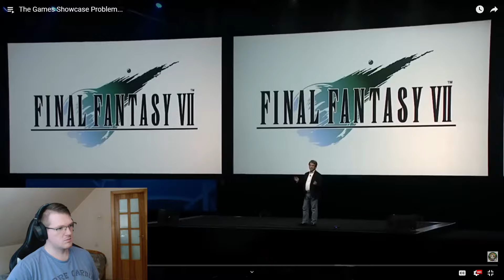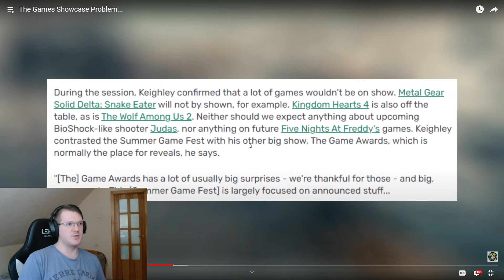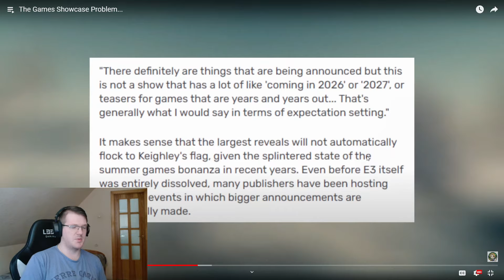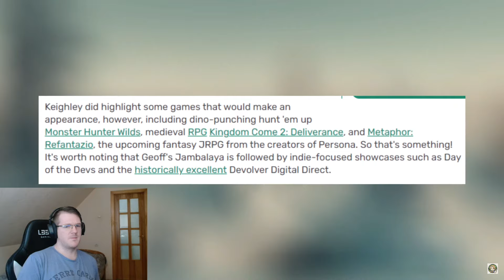Xbox And Play Station Are RUINING Gaming